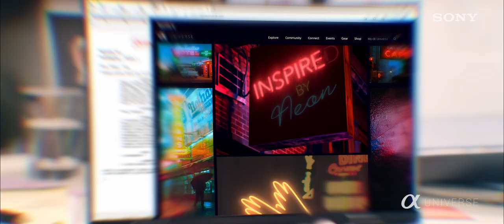Sony: What Inspires Us Connects Us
Before a show like Cobra Kai is created, a PlayStation game like Ratchet & Clank: Rift Apart is drawn up or a hit song is written, there is always inspiration. And it can come from anywhere – even you.

Starring Sony Creators: Cobra Kai’s Josh Heald, Jon Hurwitz & Hayden Schlossberg, Photographer Paola Franqui (Alpha Universe), Recording Artist Kah-lo (Epic Records) and Animator Lindsay Thompson (Insomniac Games).